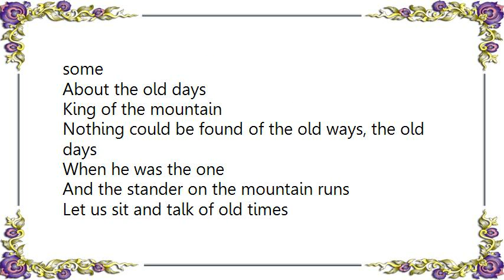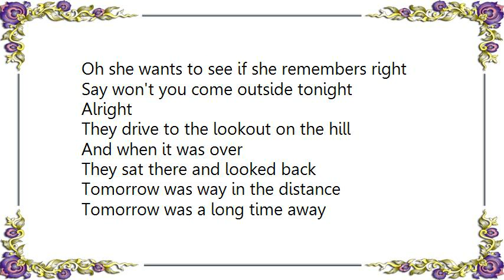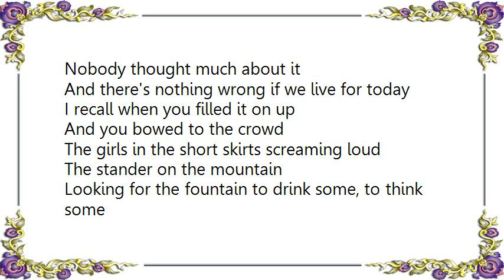Bruce Hornsby - Stander on the Mountain Lyrics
[Lyrics Bruce Hornsby - Stander on the Mountain]
And he stands at the banquet room bar
Looking over the crowd
The reunion band playing too loud
And he sees his fellow old star
Looks him up and down
Sees a little of himself in his frown

The stander on the mountain
Looking for the fountain to drink some, to think some
About the old days
Nothing could be found of the old ways, the old days
When he was the one
And the stander on the mountain runs

Let us sit and talk of old times
That's what we're supposed to do
And you don't look a day over thirty-two
Yes we were so funny and wild
There's an old friend of mine
Says I'm looking back most all the time

And the stander on the mountain
Listens to the sound of the city streets, the lonely heat
The town he once owned
King of the hill runs away

Oh she's knocking on your door tonight
Oh she wants to see if she remembers right
Say won't you come outside tonight
Alright
They drive to the lookout on the hill

And when it was over
They sat there and looked back
Tomorrow was way in the distance
Tomorrow was a long time away
Nobody thought much about it
And there's nothing wrong if we live for today

I recall when you filled it on up
And you bowed to the crowd
The girls in the short skirts screaming loud